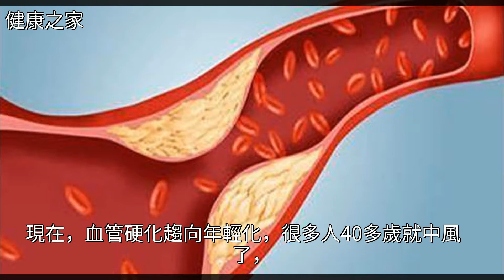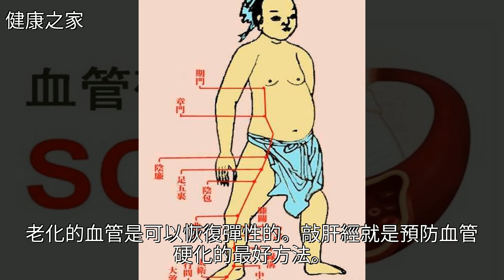從調經絡入手預防血管硬化，敲肝經是最好的方法！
從調經絡入手預防血管硬化，敲肝經是最好的方法！從調經絡入手預防血管硬化，敲肝經是最好的方法！穴位 心血管病 中醫 養生 腦出血